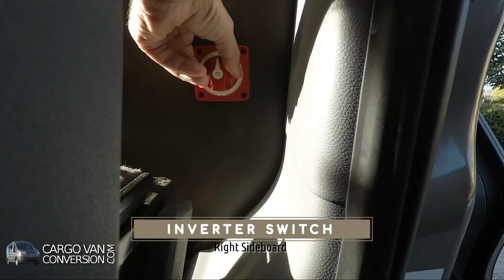Mobile DVR, Wiring & Cabinets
More things to finish before I can install the cabinets of the Murphy bed. Installed the floor vent cover, pulled some wiring from the battery compartment for the future mobile DVR, finished the Formica trim on the sideboards and a switch for the inverter.

Video Editing
Computer: Intel Core I-5 @ 3.10 Ghz
Hard Drives: 6Tb
Operating System: Linux Mint
Video Editing Software: KDEnlive

Cameras
GoPro Hero5 (2.7K @ 60fps reduced to 1080p @ 60fps)
Canon Powershot SD780 IS (mainly photo's + additional video)
Samsung Tab2 (photos, instagram, gps driving)
Manfrotto Compact Action Tripod
GoPro Karma Stabilizer

Ford Transit MPG: 17/21mpg local/highway (3.7L 6Cyl)

Music
Country Cue - Audionautix.com
Sunday Plans - Silent Partner
Retro